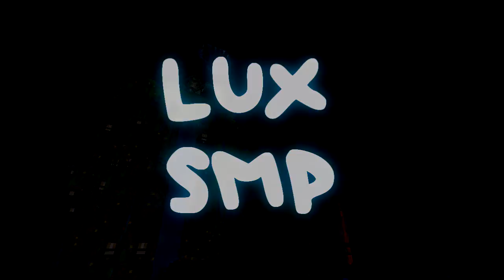Minecraft: LUX SMP S2 - Episode 34 - I Believe I Can Fly!!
In today's episode, I decide to try out the new Leap of Faith with Sqwigglz and Malia!!

Hope
230 B Tyson Avenue #165

▼≡≡≡Recording Info≡≡≡▼
Recording Software: Dxtory
Video Editor: Sony Vegas Pro 13
Thumbnail Editor: Gimp